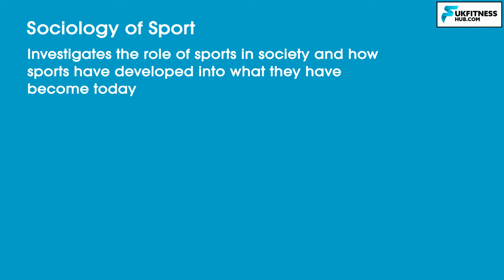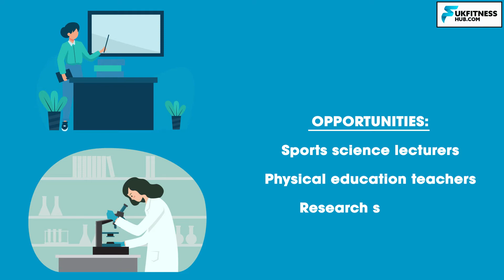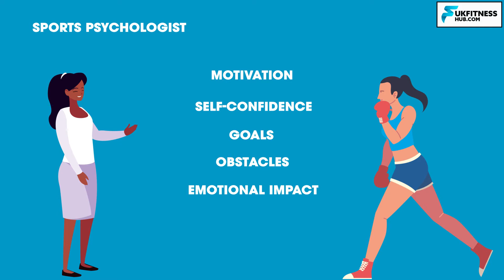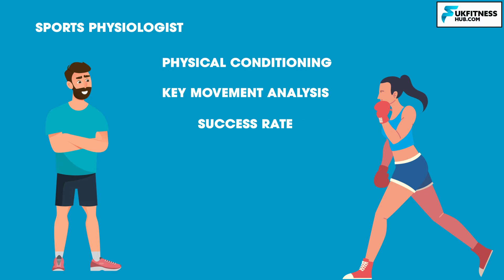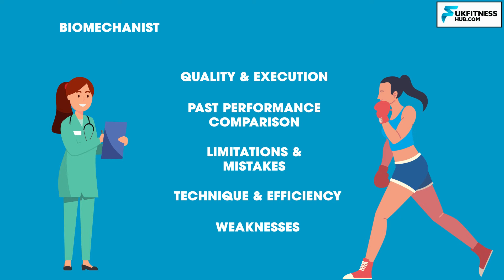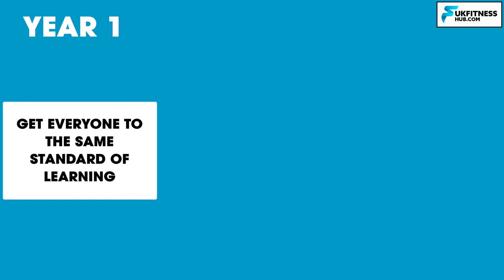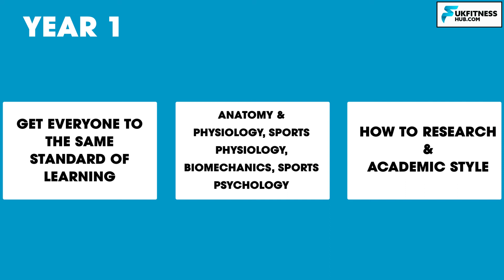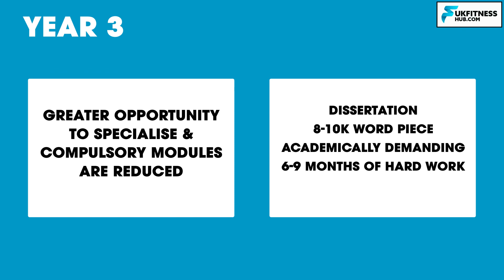Sports and Exercise Science EP2: The Scope Of Sports And Exercise Science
Welcome to episode 2 of my sports and exercise science series! In the second episode we begin to look at the scope of sports and exercise science, the careers that a degree can lead into, how different professions would help an athlete and finally how university structures courses from years 1-3. The purpose of the first two episodes of this series are to give you an introduction to sports and exercise science and give a taster for what is to come in the series!

I get a lot of questions/emails about what equipment I use in my videos, please see below for links!

My Microphone
My 2nd Microphone
Audio interface